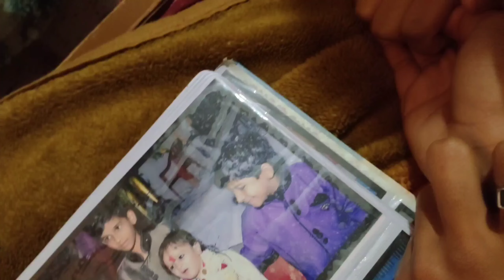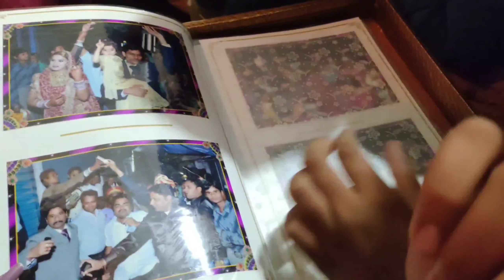Last Day of Trip ✨🫀 | kota to Baroda EP:3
Welcome to thegreeyanshuvlogs  Join us every day as we take you through the exciting and ordinary moments of our lives. From morning routines to nighttime adventures, we're here to share our daily experiences with you. Expect a daily dose of our vlogs, e.g., laughter, challenges, inspiration, and personal growth Subscribe to become a part of our everyday journey, and don't forget to hit the notification bell to stay connected with us. Let's make every day extraordinary together!"